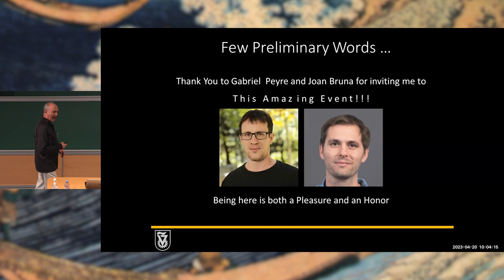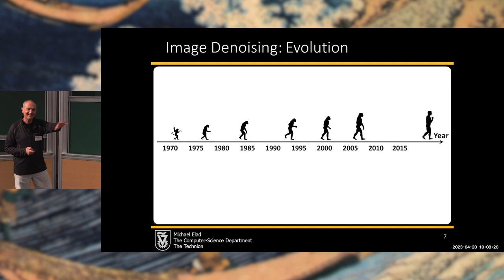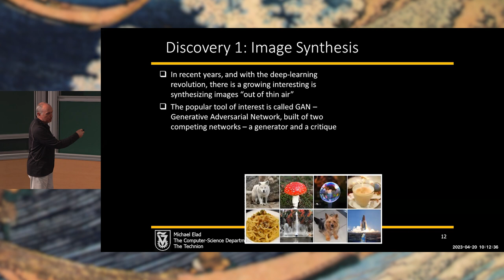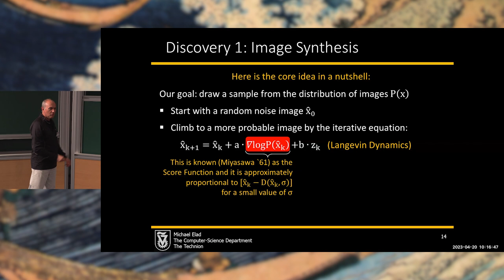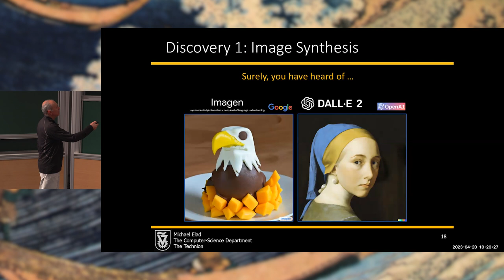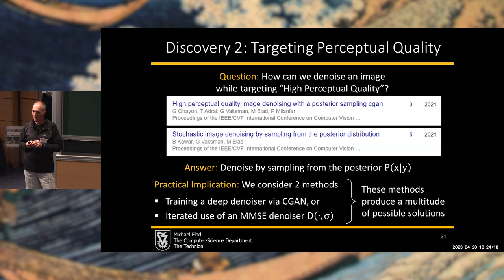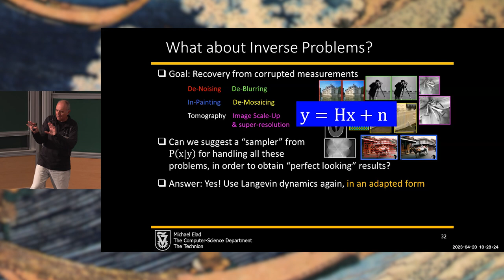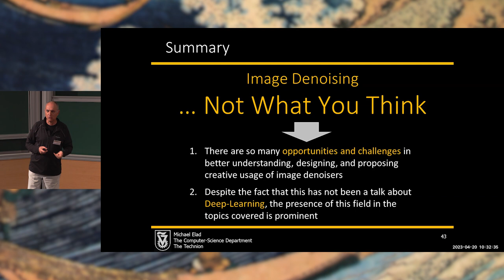Michael Elad - The New Era of Image Denoising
Image denoising is one of the oldest and most studied problems in image processing. An extensive work over several decades has led to thousands of papers on this subject, and to many well-performing algorithms for this task. As expected, the era of deep learning has brought yet another revolution to this subfield and took the lead in today’s ability for noise suppression in images. This talk focuses on recently discovered abilities and opportunities of image denoisers. We expose the possibility of using image denoisers for serving other problems, such as regularizing general inverse problems and serving as the engine for image synthesis. We also unveil the (strange?) idea that denoising and other inverse problems might not have a unique solution, as common algorithms would have you believe. Instead, we describe constructive ways to produce randomized and diverse high perceptual-quality results for inverse problems.

Michael Elad (Technion)